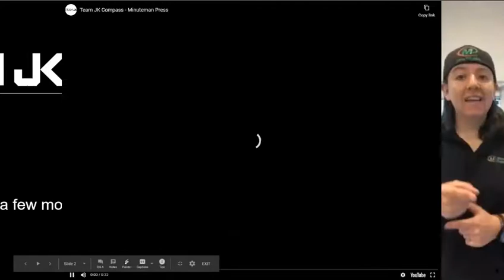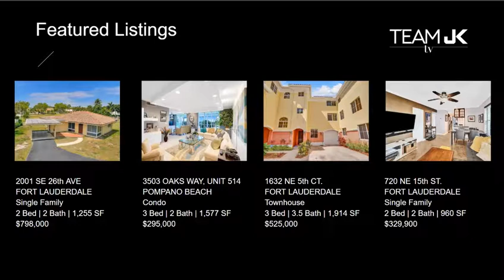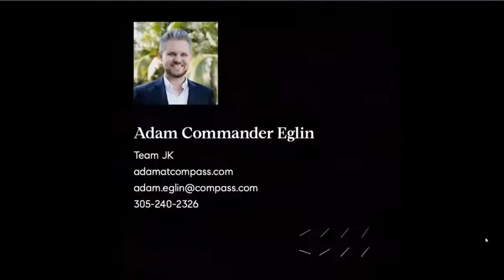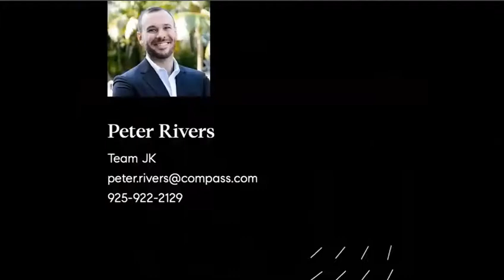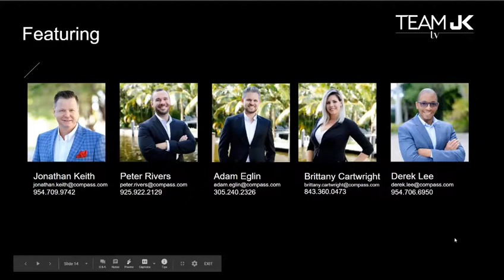Compass - TeamJK TV - EPISODE 5 - Peter Rivers & Adam Eglin ON THE HOT SEAT!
Jonathan Keith, P.A.